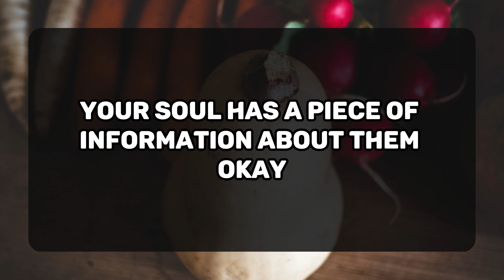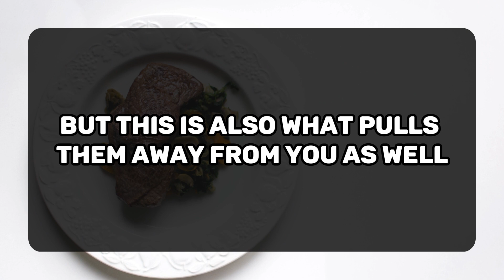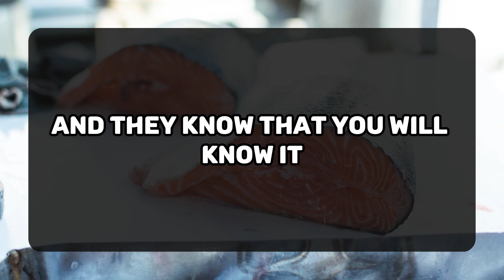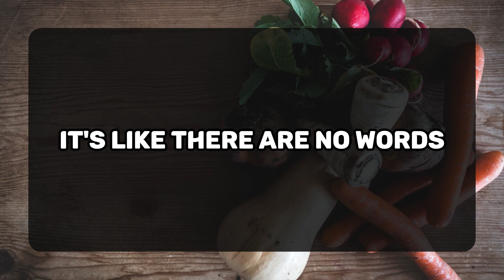😱😰I WANT TO TAKE BACK THE WORDS THAT I ONCE SAID TO YOU. 💌 DM DF Divine Masculine to Divine Feminine